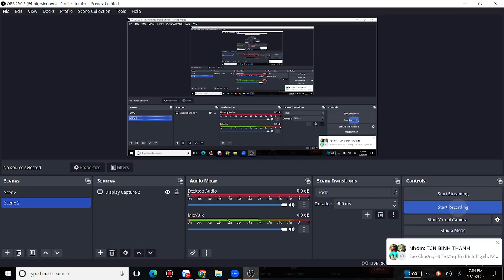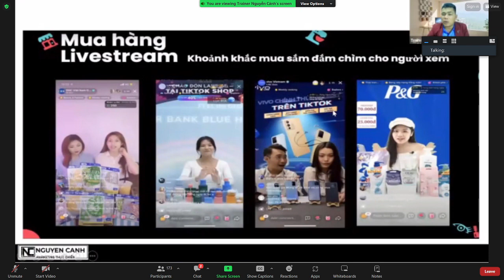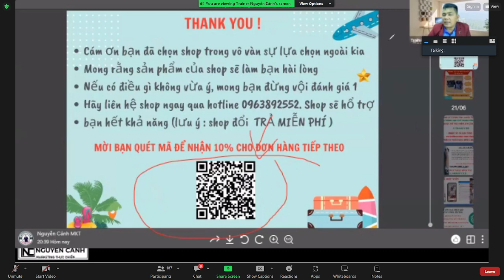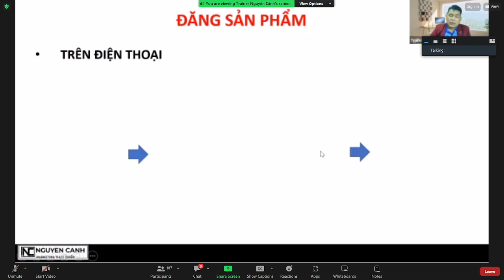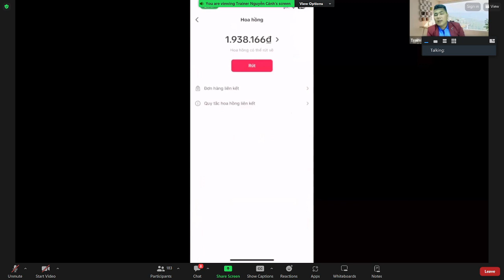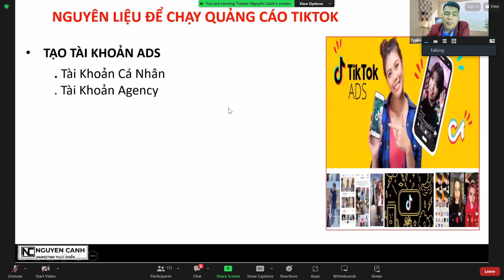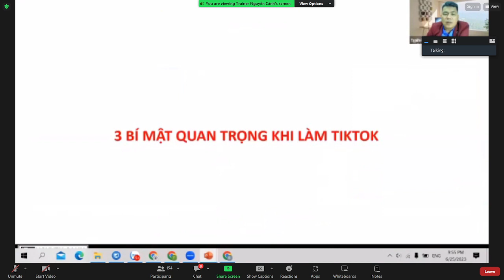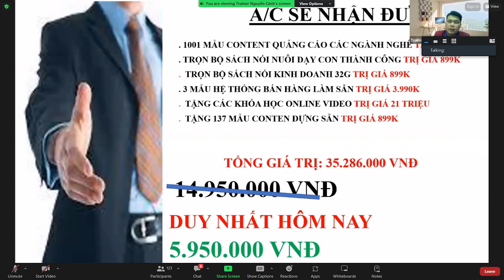TIK TOK SHOP NGUYEN CẢNH